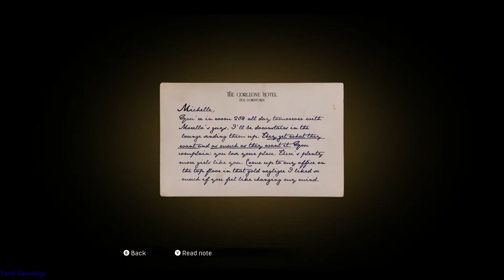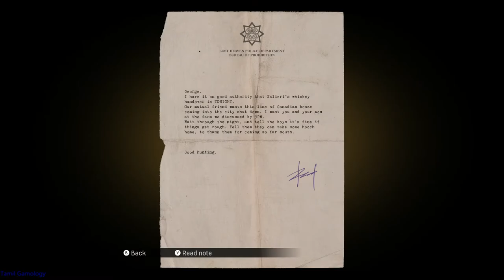Mafia Definitive Edition pc game play part 3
Tamil Gamology
tamil gaming
PC
mafia series
open world
action
shooting
classic theme
gangster
Definitive Edition
story mode
best game